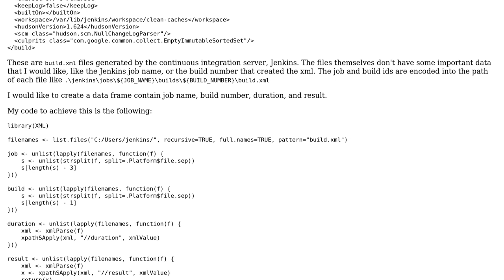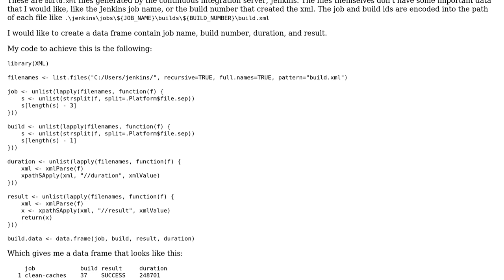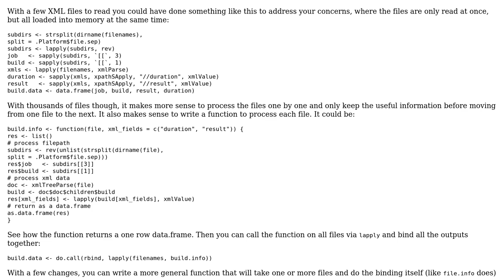Code Review: Import data from XML files into data.frame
With thanks & praise to God, and with thanks to the many people who have made this project possible! | Content (except music & images) licensed under CC BY-SA | Music | Images & others | With thanks to user laffoyb user Jamal user flodel and the Stack Exchange Network Trademarks are property of their respective owners. You are responsible for your own actions.